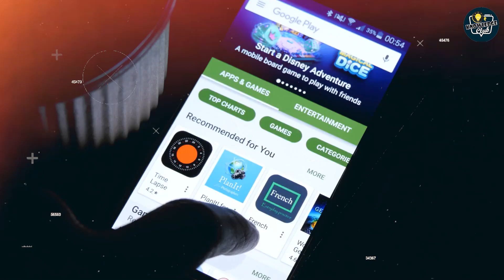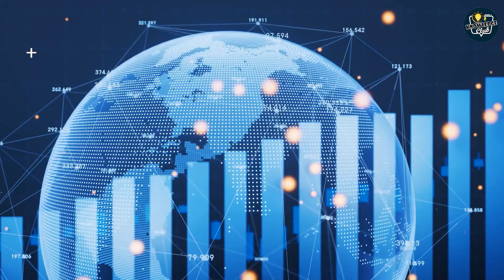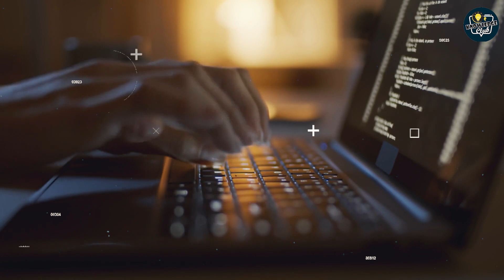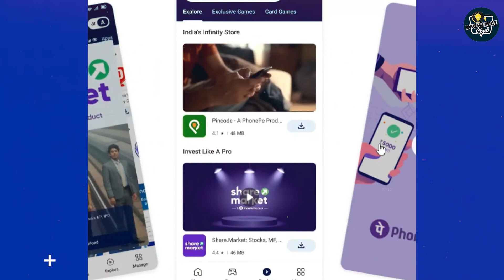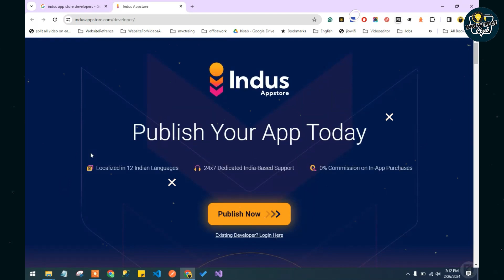Google Play Store होगा इंडिया से Out, Indus App का होगा दबदबा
Indian  App अब जल्द करेंगीं Google App का खात्मा, Phone Pay के इस App से Google की तोते उड़े |